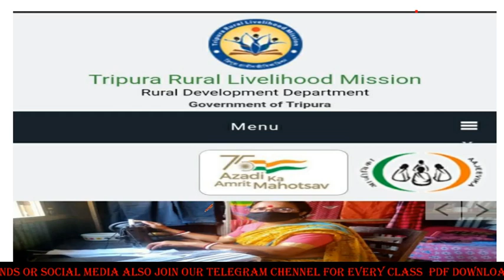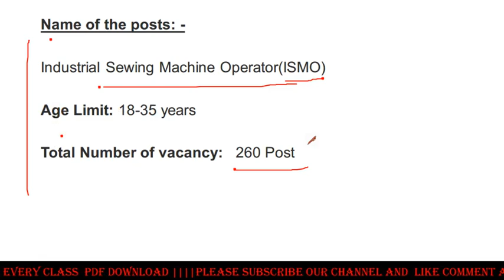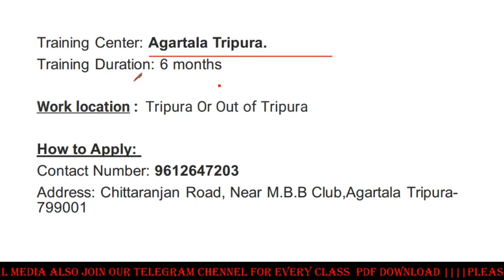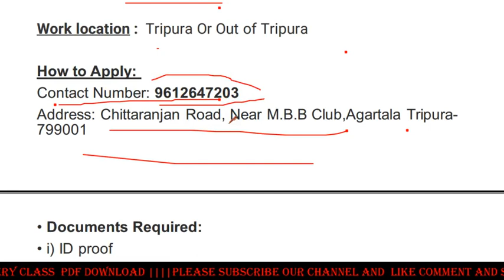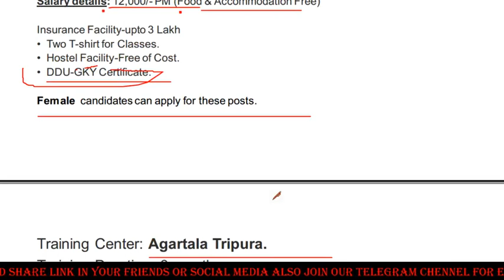ত্রিপুরায় TRLM এ 8th Pass এ নিয়োগ মোট 260 জন | Tripura Rural Livelihood Mission |Tripura Job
ত্রিপুরায় TRLM এ 8th Pass এ নিয়োগ মোট 260 জন | Tripura Rural Livelihood Mission |Tripura Job @Pritamdebofficials

My Gears

Selfi Strick

NOTE : All Content used is copyright to Pritam Deb, Use or commercial display or editing of the content without proper authorization is not allowed.